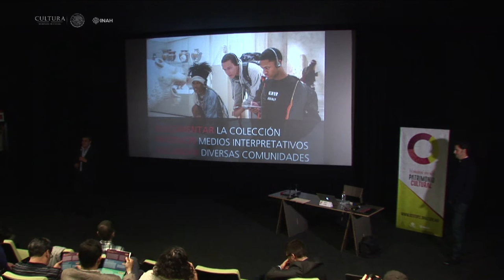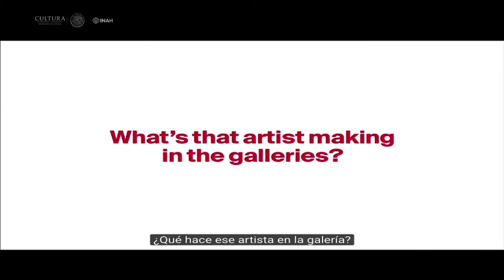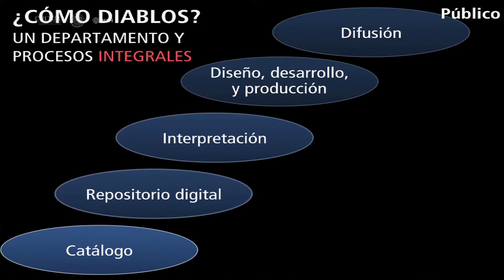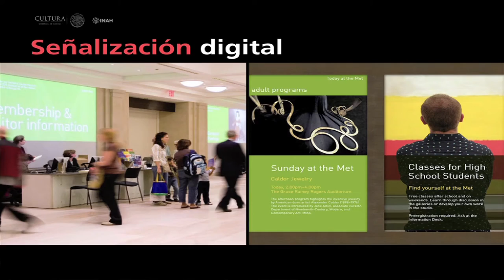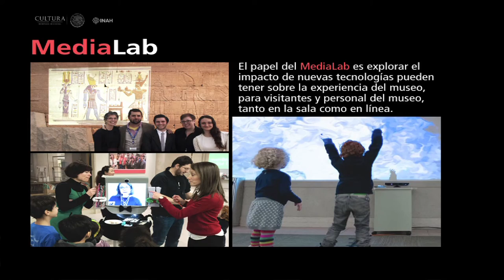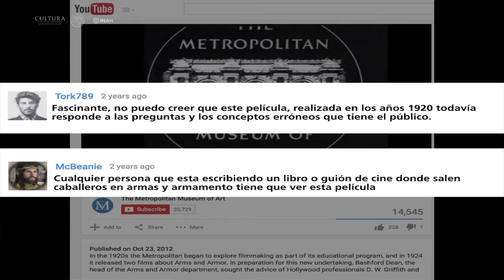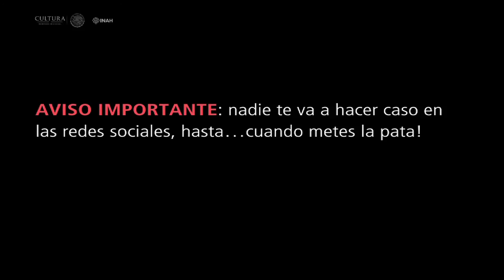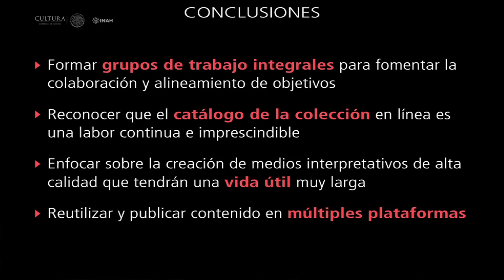Los medios interpretativos en museos de arte y su estrategia de contenido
2º Conferencia Internacional
La Interacción con el Patrimonio Cultural en la Era Digital
Nuevos Medios y Formatos de Exhibición.

Como parte de las actividades y conferencias de la Red Temática del Patrimonio Cultural, se presentó Paco Link, director creativo , estratega de contenidos y desarrollador de tecnología multimedia, para contarnos su experiencia profesional que va desde el Metropolitan Museum of Art de Nueva York y el P. J. Getty Museum